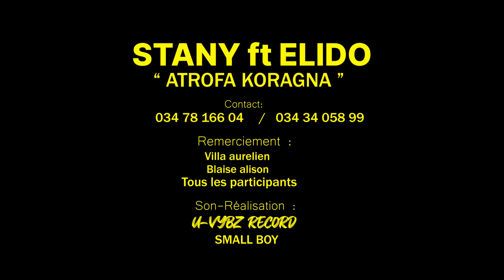ELIDO ft STANY - ATROFA KORAGNA (NOUVEAUTE GASY 2022)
ELIDO ft STANY - ATROFA KORAGNA